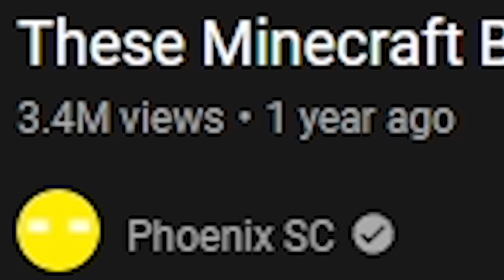Ini Video Minecraft Paling Terkutuk Yang Kamu Pernah Lihat ..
🔔Channel Yang Lain: @nevintoo
🎬Main Bersama: @SamsulCH

⭐️Credit:
Datapack: @PhoenixSC

Video Edited By @NevinGamingYT

0:00 MCB
0:51 Genshin Impact Version 2.4
4:17 MCB